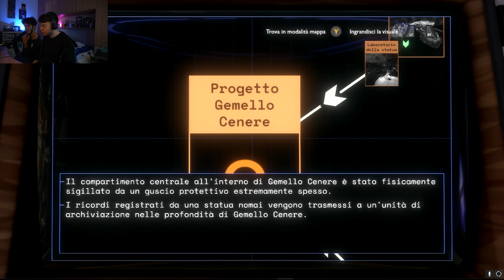OUTER WILDS #4 - Campeggio in spiaggia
Oggi Daniele giocherà ad Outer Wilds, e Davide lo accompagnerà in questo viaggio.